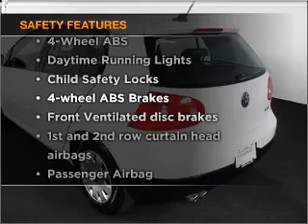2008 Volkswagen Rabbit - Atlanta GA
Year: 2008
Make: Volkswagen
Model: Rabbit
Trim: S
Engine: 2.5 liter inline 5 cylinder 20 valve
Transmission: 6-Speed Automatic
Color: Candy White
Mileage: 38991
Address:
5901 Pea